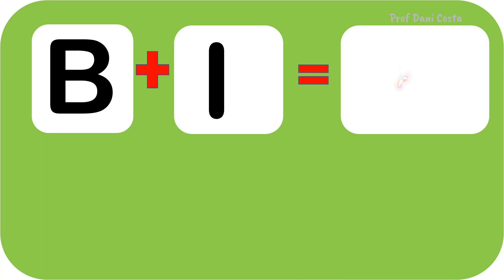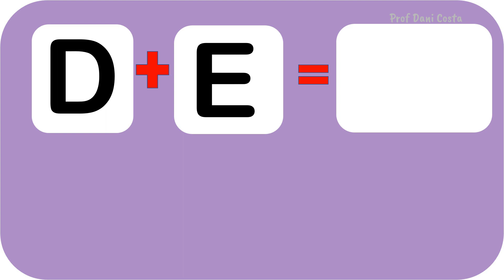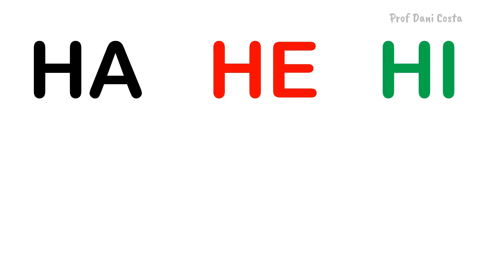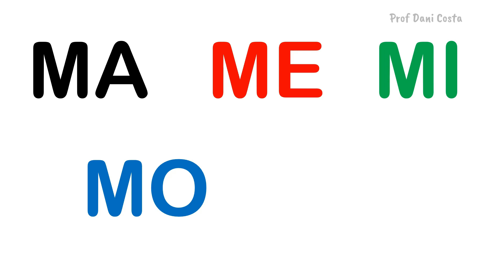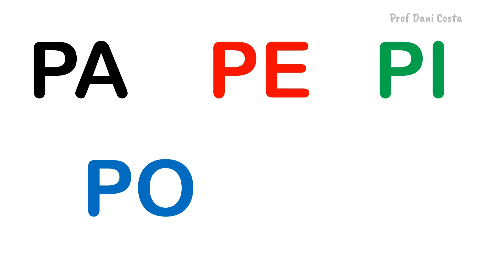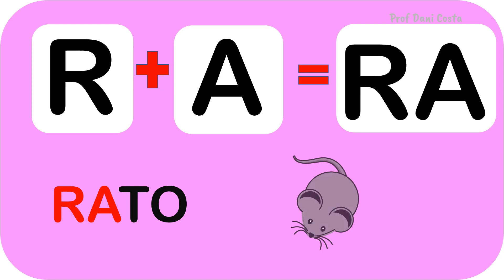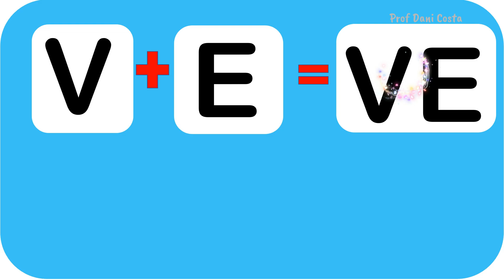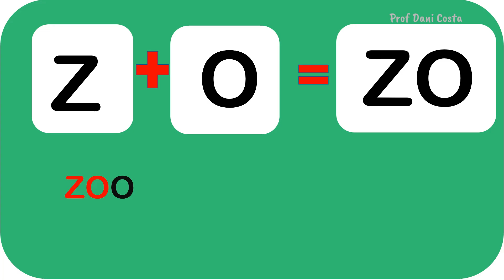Família silábica completa / Família silábica de B a Z / Vídeo educativo/ Alfabetização infantil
Olá amiguinhos!  Tudo bem com vocês? Sejam bem vindos a mais um vídeo. No vídeo de hoje trouxemos mais um vídeo contendo  as famílias sílabicas  de B a Z para auxiliar seu filho na alfabetização e na aprendizagem de leitura.
Venha aprender a ler de forma divertida.

ensinando meu filho
ba be bi bo bu
ba be bi bo bu em portugues
as silabas ba be bi bo bu
musica ba be bi bo bu
ba be bi bo bu atividades
ba be bi bo bu ilustrado
ba be bi bo bu completo
aprendendo a ler
alfabetização ba be bi bo bu
alfabetização em casa
ensinando a ler
alfabeto
vídeo educativo com palavras ba be bi bo bu
video educativvo ba be bi bo bu
como ensinar ba be bi bo bu
Canal para crianças
Videos Educativos
video educativo
babebibobu